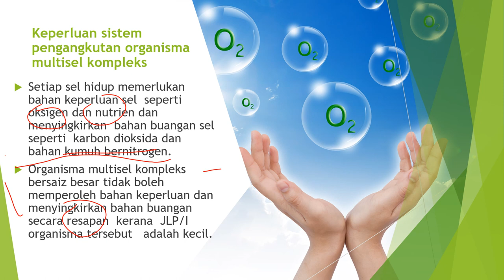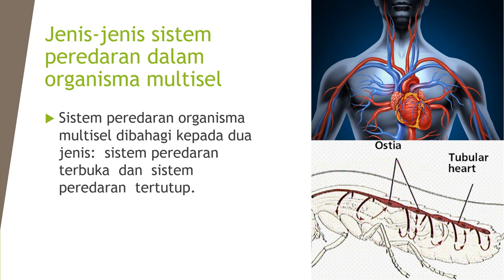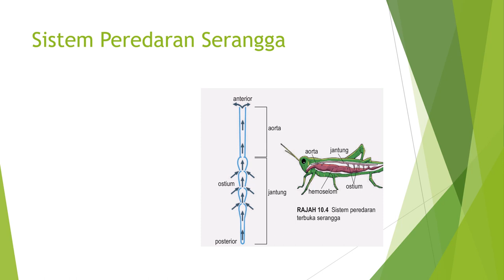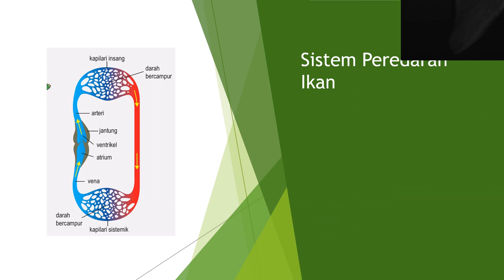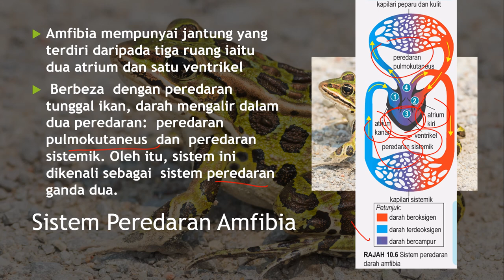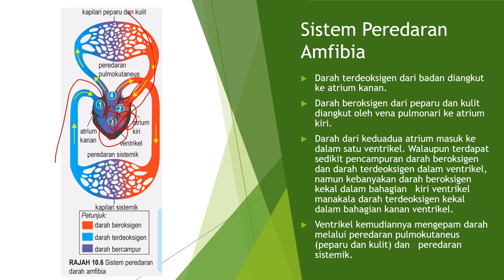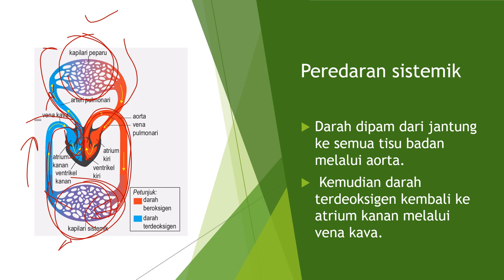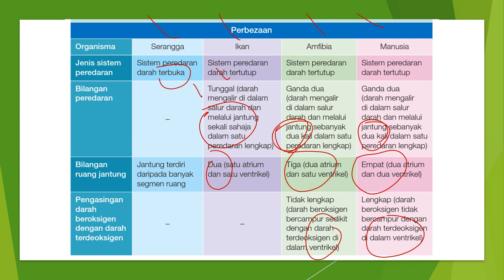BIOLOGI TINGKATAN 4 : 10.1 JENIS SISTEM PEREDARAN